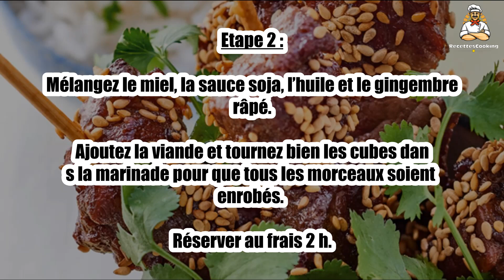Recette : Brochettes de bœuf mariné au gingembre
Bonjour à tous, aujourd’hui recettescooking.com vous présente la recette suivante : Brochettes de bœuf mariné au gingembre

TEMPS TOTAL : 20 min
Préparation : 10 min
Cuisson : 10 min

Ingrédients :

400 g de viande de bœuf tendre
2 cuil. à café de sauce soja
2 cuil. à soupe de graines de sésame
1 noix de gingembre frais
1 cuil. à soupe d’huile d’olive
1 cuil. à soupe de miel de thym
Coriandre

Etape 1 : Découpez votre viande en gros cubes.

Pelez et râpez finement le gingembre.

Etape 2 : Mélangez le miel, la sauce soja, l’huile et le gingembre râpé.

Ajoutez la viande et tournez bien les cubes dans la marinade pour que tous les morceaux soient enrobés. Réserver au frais 2 h.

Etape 3 : Enfilez la viande sur des brochettes et faites-les cuire 10 min (7 min pour une cuisson saignante) sur un gril ou dans une grande poêle, à feu vif pour bien saisir la viande, en les tournant à mi-cuisson pour les colorer uniformément.

Etape 4 : 2 min avant la fin de la cuisson, arrosez-les de marinade et faites-les caraméliser.

Parsemez les brochettes de sésame grillé rapidement à la poêle et de coriandre. Servez sans attendre.

00:00 Recette : Brochettes de bœuf mariné au gingembre
00:20 Informations sur le temps de cuisson
00:32 Ingrédients
00:46 Etape 1 : Brochettes de bœuf mariné au gingembre
01:00 Etape 2 : Brochettes de bœuf mariné au gingembre
01:16 Etape 3 : Brochettes de bœuf mariné au gingembre
01:29 Etape 4 : Brochettes de bœuf mariné au gingembre